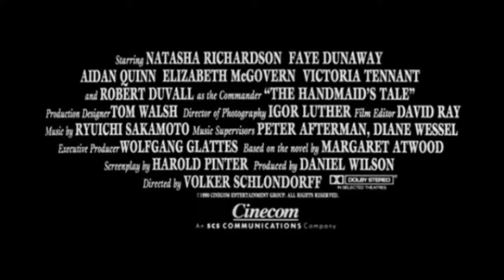Official Trailer - THE HANDMAID'S TALE (1990, Natasha Richardson, Robert Duvall, Faye Dunaway)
Theatrical trailer of "The Handmaid's Tale" by Volker Schlöndorff. Based on the novel by Margaret Atwood. Starring Natasha Richardson, Faye Dunaway, Robert Duvall, Aidan Quinn, Elizabeth McGovern, Victoria Tennant, Traci Lind, Reiner Schöne